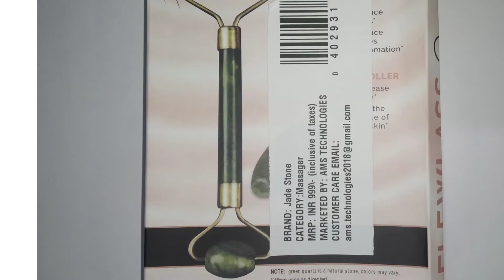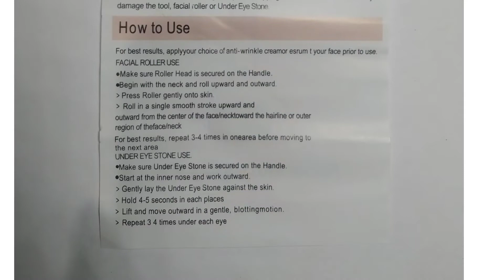Review of Facial roller and Massager.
Hi everyone,